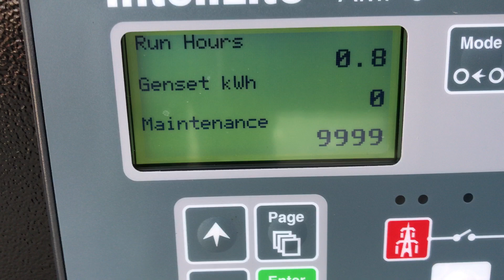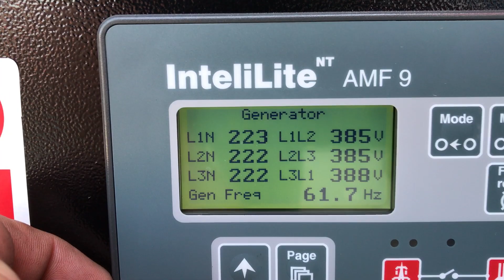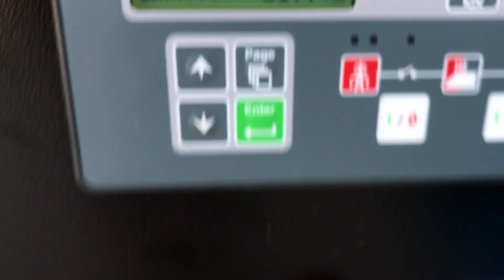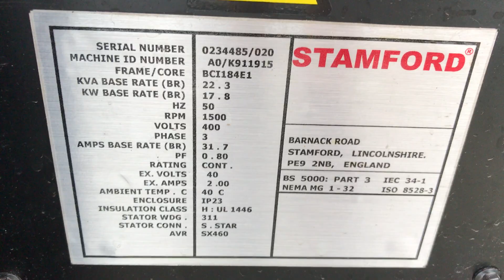DPX Power: Mitsubishi S4Q2-61SD - 22 kVA Generator set - DPX-11503